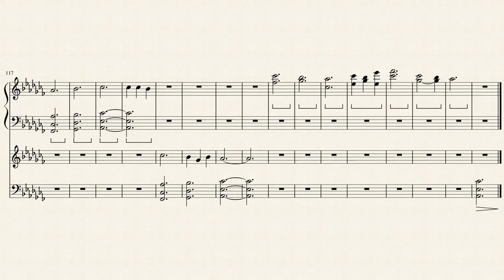Shattered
- Worked about 5 hours and this was the final result.
I actually didn't had any ideas to do a thumbnail
Also I was kinda rushing up my mind while making to see how much I've "grown" since 2016.